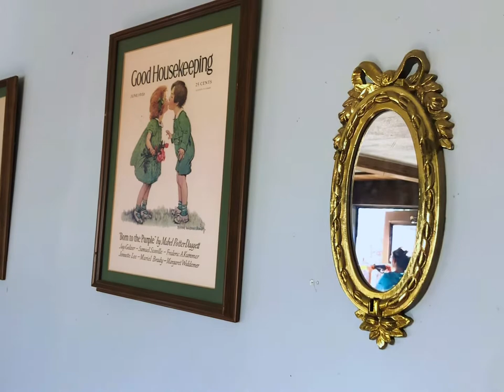SOOTHING ASMR🔥Chicken Pot Pie & Venison Pie🥧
Today I wanted to become more comfortable with the skill of fire cooking in a Dutch oven. I made a chicken pot pie and also a venison pie! It was our last 2 jars of venison! I guess my man better get busy this hunting season. 🍂

I hope my videos inspire you to learn something new, even if it scares you. 🌻

Asmr
Country life vlog
Cooking
Fire cooking
Recipe
Chicken
Pot pie
Venison
Pie
Country living
Rural life
Ozarks
Mountains
Slow living
Soothing
Relaxing
Family